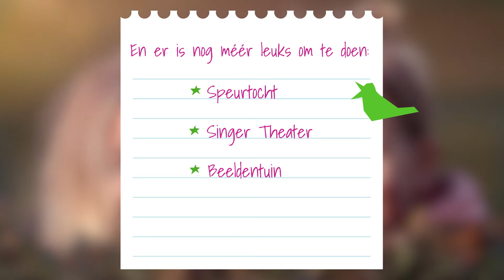★ Creatieve workshop voor kinderen bij Singer Laren | Kidsproof.nl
Kidsproof reporter Loïs mocht meedoen met de creatieve workshop in het Singer atelier in Laren, waar ze leerde om een echt Gauguin druksel te maken. Check wekelijks welke leuke gezinsactiviteiten er te doen zijn bij Singer Laren